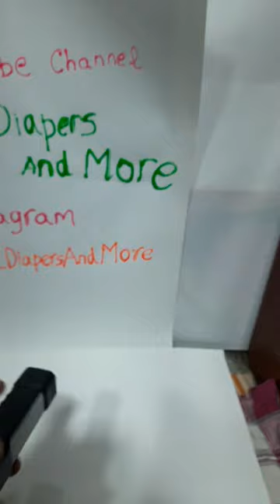Led Rechargeable Torch 7 In 1.